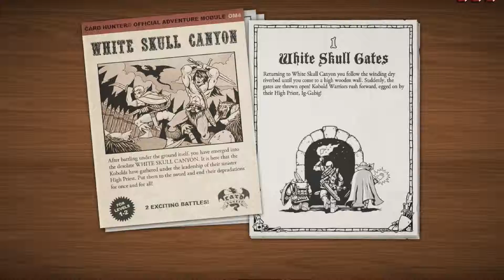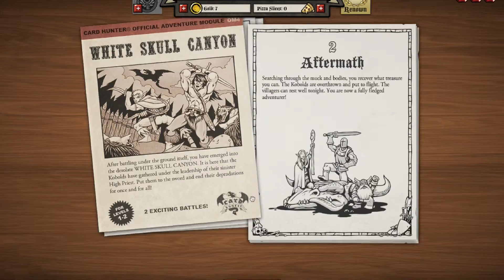PlumPatti takes on... Card Hunter - Episode 3: Valestia Oakensong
Hi! My name is Patti and I and a Girl Gamer, and am having fun playing games, so lets have fun together!  I win, I lose, I rant, I scream and we all laugh!  That is what is most important, I want to make you laugh!  Lets laugh together.